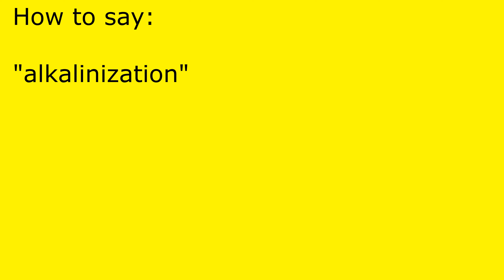How to pronounce alkalinization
alkalinization pronunciation.